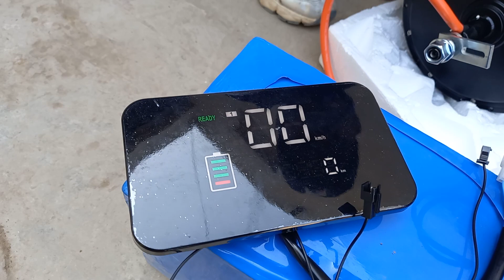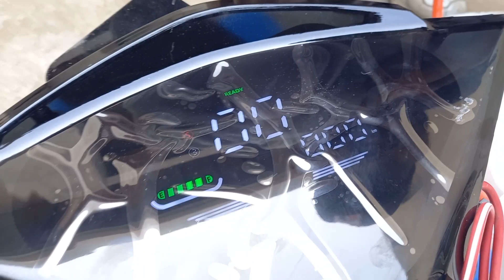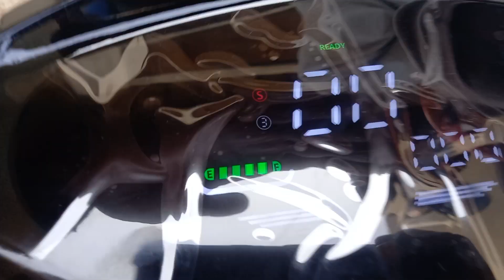king of electric bikes in Pakistan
king of electric bikes